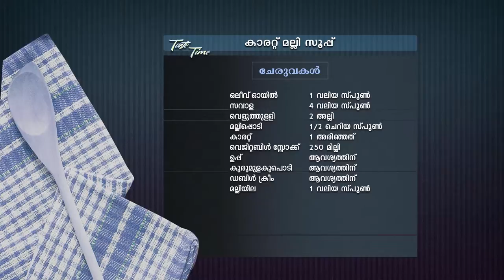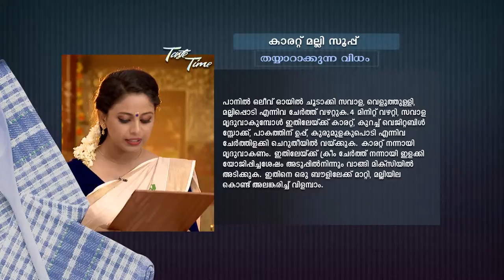TASTE TIME 1379 TD 30 08 2018 PLAIN